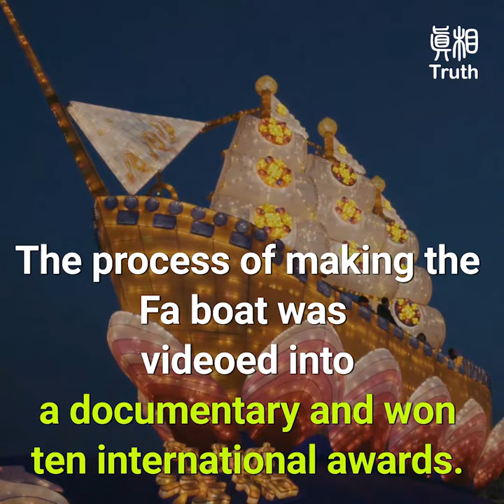2018嘉義燈會法船花燈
The Lantern Festival Fair in Taiwan is one of the “World’s Best Celebration Events”. The biggest “Fa boat” is a bright, magnificent lantern on Taiwan Lantern Fair. It’s brightness does not come from the glorious light show, but traditional lanterns’ profound nature of worshiping Heaven that seeks to bring auspices to people.
Every year there are tens of thousand to 100 thousand travelers boarding the Fa boat. The process of making the Fa boat was videoed into a documentary and won ten international awards.